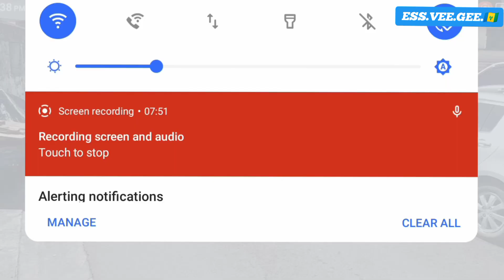R.R.U Special Units Conducts Operation In Paul's Avenue, Kingstown 🇻🇨